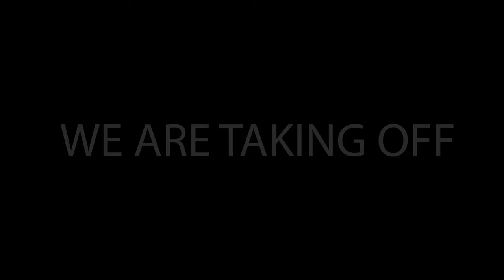Froggatt Edge Walk | The Peak District | 4K Drone Footage | Vlog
A fantastic short walk across Froggatt Edge in The Peak District. Don't miss out on dramatic 4K drone footage too!

Car park postcode: S32 3ZJ

Wanna buy me a cheeky coffee for when on my next hike?

MY HIKING GEAR:
Photography Ball
Linkax Torch
Stove Windshield
White Peak OS Active Map
Dark Peak OS Map
Guitar Flask
Hiker Hunger Alpine Sticks

EQUIPMENT USED:
GoPro Hero 9
GoPro Hero 9 Media Mod
Dji Mini 2
Drone Landing Mat
Camera Rain Cover
Rode Wireless Go
Sony A6400
55-210mm Sony Lens
Zhiyun Weebill S
Rode Mic Video Pro+
Adobe Creative Cloud
SD Card

SUPPORT ME: Wanna go the extra mile in supporting me and my youtube channel?